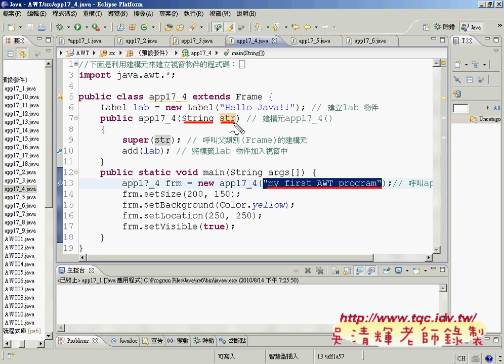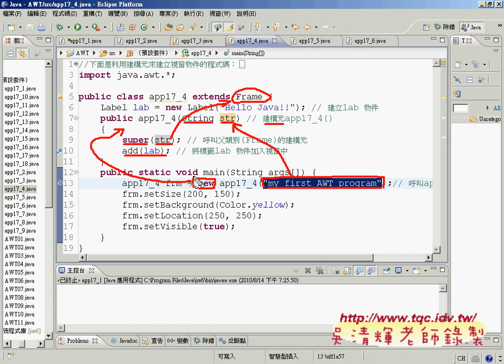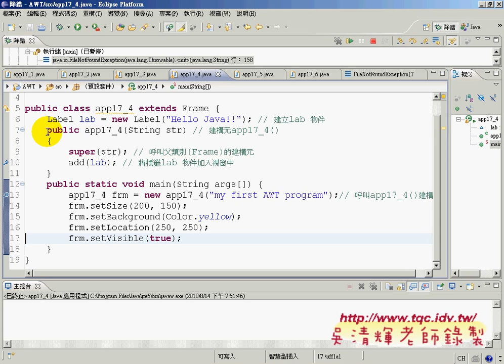04利用建構子傳遞參數